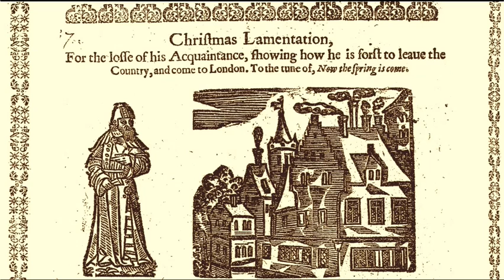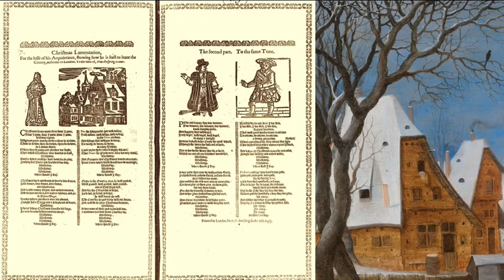Christmas Lamentation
A 17thC broadside ballad, complaining about the lack of charity at Christmas.

Eleanor Cramer: soprano
Robin Jeffrey: lute
Alison Kinder: bass viol

Christmas Lamentation for the loss of his Acquaintance,
Showing how he is forst to leave the Country, and come to London.

Christmas is my name, far have I gone, without regard
Whereas great men by flocks there were flown, to London-ward;
Where they in pomp and pleasure do waste
That which Christmas was wonted to feast, Welladay!
Houses where music was wont for to ring
Nothing but bats and owlets do sing.
Welladay! Welladay! Welladay! Where should I stay?

Christmas beef and bread is turn'd into stones and silken rags;
And Lady Money sleeps and makes moans in miser's bags;
Houses where pleasure once did abound
nought but a dog and a shepherd is found, Welladay!
Places where Christmas revels did keep
are now become habitations for sheep.

Since price came up with the yellow starch*, poor folks do want,
And nothing the rich man will to them give, but do them taunt;
Charity from the country is fled,
and in her place hath left naught but need: Welladay!
And corn is grown to so high a price,
it makes poor men cry with weeping eyes.
Roxburghe Ballads, 17thC

*Starch (coloured or otherwise) was used to set ruffs and other items of fashionable clothing. It was made from wheat, which might otherwise used for food, and so, according to the ballad writer, pushed up the price of corn/wheat.

Many thanks to the English Broadside Ballad Archive for the use of their image